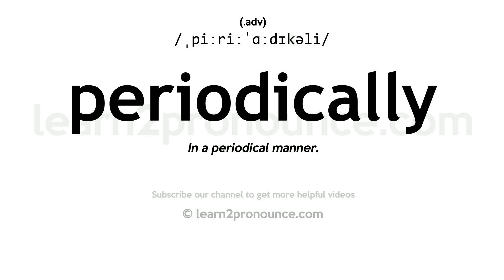Pronunciation of Periodically | Definition of Periodically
Periodically pronunciation | How to pronounce Periodically in English?
/,piri`ɑdɪkʌli/
Meaning of Periodically | What is Periodically?
(adverb) in a sporadic manner
What is Periodically | Periodically meaning and definition?